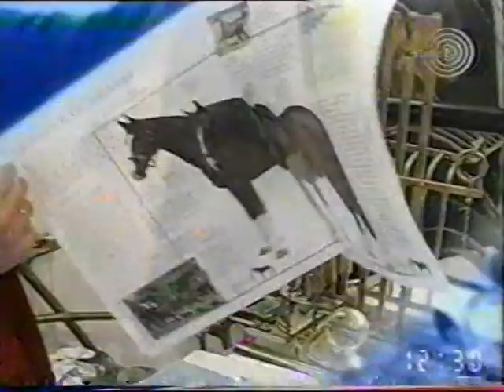TAPIJEVA ŠKOLA SLIKANJA 6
Dragan Malešević Tapi (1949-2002)  legendarni beogradski slikar u emisiji Tapijeva škola slikanja 1998 godine